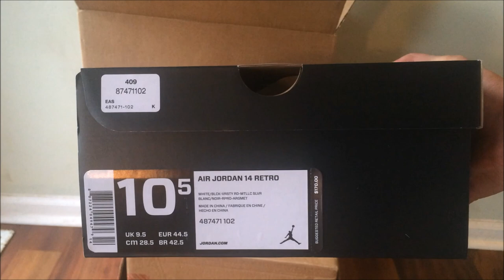UNBOXING!!! RE2PECT AIR JORDAN 1 "JETERS" PLUS SOME MORE GOODIES!!!